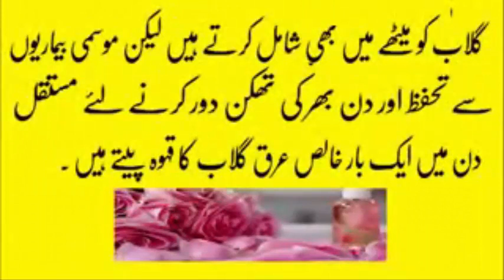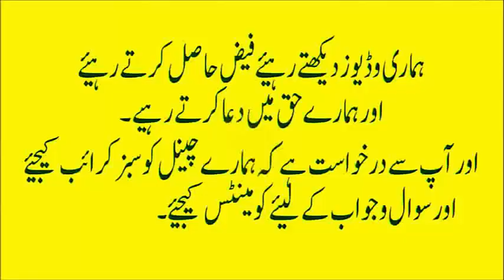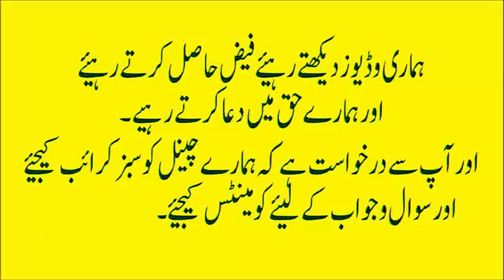Arq E Gulab K Wo Faide Jo Ap Nahin Janty| arq e gulab ke fayde | عرق گلاب| (URDU:HINDI)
Arq E Gulab K Wo Faide Jo Ap Nahin Janty | عرق گلاب کے فوائد جن کے بارے میں ہر کوئی نہیں جانتا (URDU:HINDI)

susti ka ilaj in urdu,
susti aur kahili ka ilaj,
susti door karne ke tarike,
arq e gulab benefits,
arq e gulab faidy,
arq e gulab fayde,
arq e gulab fawaid,
urdu lab,